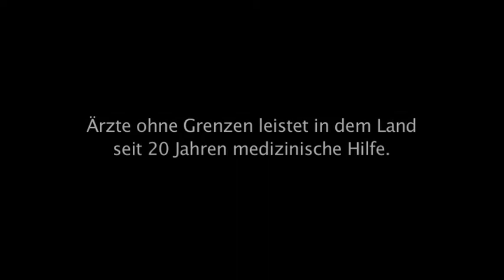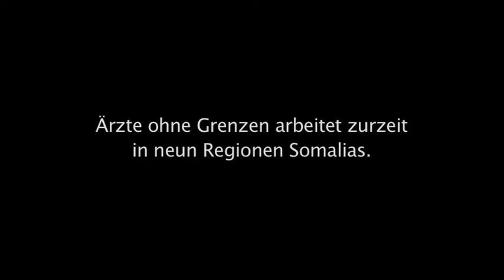Somalia: Behandlung von Mangelernährung und Masernimpfungen in Mogadischu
Während der vergangenen Wochen sind Tausende Menschen aus den von Dürre betroffenen Gebieten Somalias nach Mogadischu geflohen.
Wenn bei Kindern Mangelernährung und Masern zusammenkommen, stellt dies eine tödliche Gefahr für sie da. Daher bekämpfen die Teams von Ärzte ohne Grenzen in den Lagern beides. Im Zentrum Mogadischus hat die Organisation zwei Ernährungszentren mit Intensivstationen eröffnet - bislang wurden hier bereits mehr als 300 Kinder behandelt. 30.000 Kinder wurden zudem gegen Masern geimpft.

September 2011